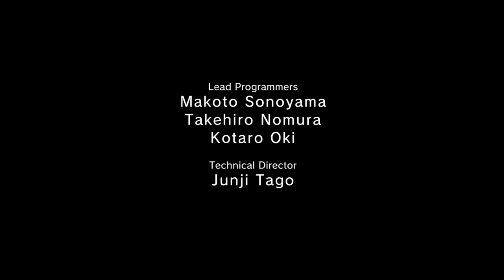MGSV GZ (PS4) 帰還兵生け捕り & 捕虜救出 Hard 4m 46s 123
Eliminate The Renegade Threat & Save All Prisoners without helicopter. Enjoy Watch!!
帰還兵生け捕り & 捕虜救出 Hard ヘリ無しで、トライしてみたプレイです。(^‐^)/

PlayStation 4 Metal Gear Solid V: Ground Zeroes EU version (PAL) DLC
Mission: 帰還兵排除 Eliminate The Renegade Threat & Save All Prisoners
Difficulty: Hard, No Reflex,  No Alert, No Kills, Single Segment
Rank: S
Clear Time: 4m 46s 123
Score: 68818
Used Console:  PlayStation 4 500GB HDD (CUH-1116A) PAL
Used Controller: Dualshock 4
Player: Hikari

ゲームキャプチャー: ROXIO Game Capture HD Pro

動画ファイル形式:　MP4
解像度: 1280p x 720p
フレームレート: 30 fps
ビットレート: 6000 kbps